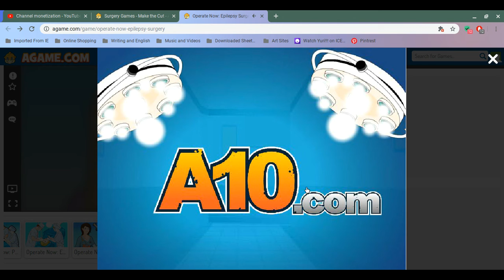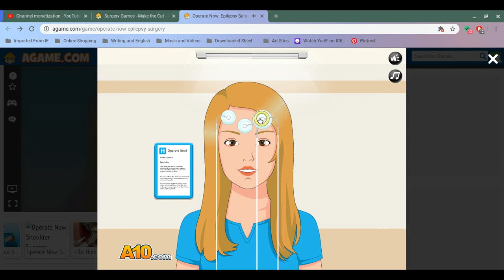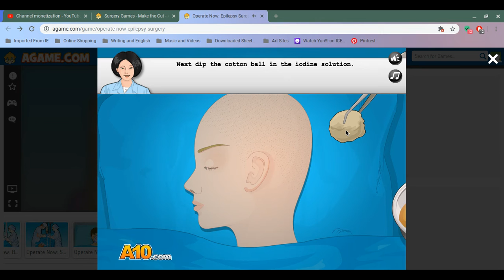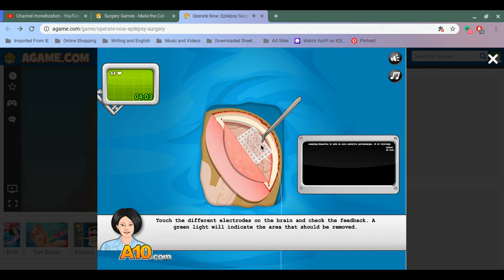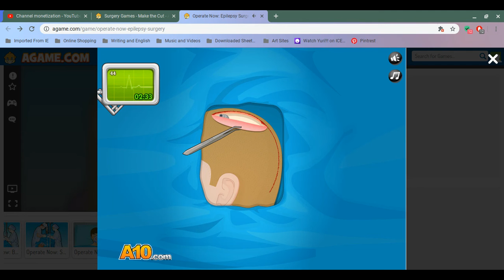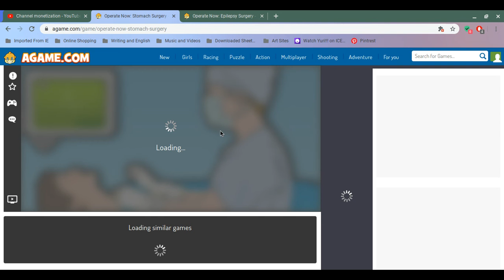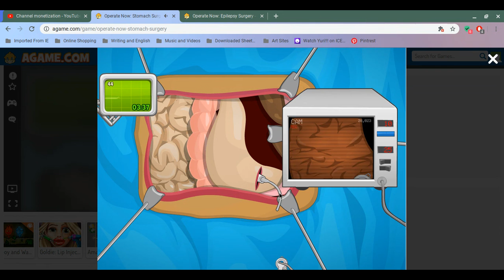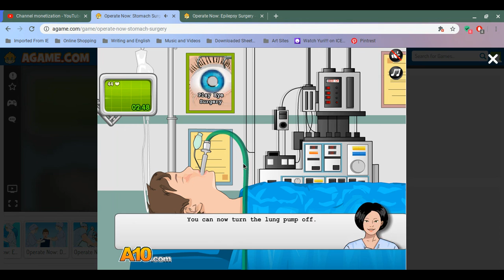Stomach and Epilepsy Surgery- Surgery Game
Hello, fellow doctor! It's Dr. Bauerle and we're doing surgery on two special individuals. Marie has epilepsy and all her other treatment options didn't work. Let's help her with surgery! After helping Marie, we will have another patient. His curiosity got the better of him and he swallowed something he shouldn't have.

Recorded on HP Chromebook
Recorded with Screen-O-Matic Screen Recorder